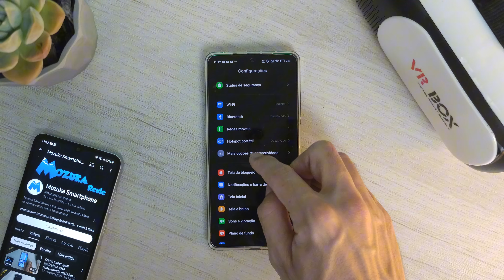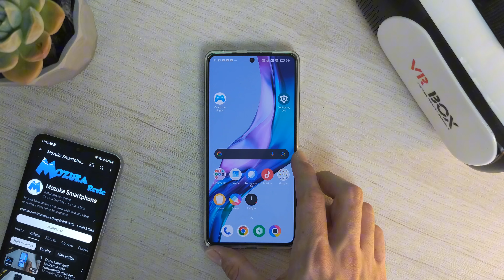Como retirar anúncios da tela de bloqueio no Xiaomi HyperOS